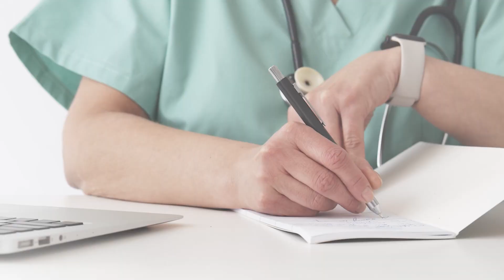Infecciones de las vías urinarias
Las infecciones en vías urinarias son muy frecuentes y es una causa importante por las que las personas presentan molestias en su día a día. En este video, la Dra. Amaya Caviedes Aramburu, especialista en nefrología en el Centro Médico ABC, te habla sobre qué son, cuáles son sus síntomas y las  opciones de tratamiento. ¡No te lo pierdas!

00:09 ¿Qué son las infecciones en vías urinarias?
00:18 Síntomas de una infección en vías urinarias
00:39 Opciones de tratamiento
01:07 Principal razón por la que se adquiere una infección en vías urinarias
01:35 Formas de adquirir una infección
02:05 Recomendaciones de atención

Referencias:

Revisado por:  Dra. Amaya Caviedes Aramburu, especialista en nefrología en el Centro Médico ABC.